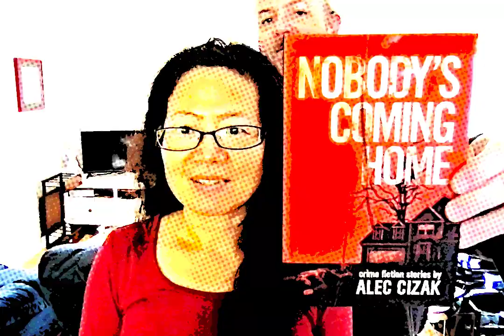Theme Middle 2 12 2024 84th Polonium 釙 po 坡 slope